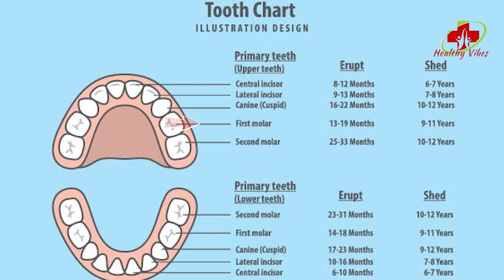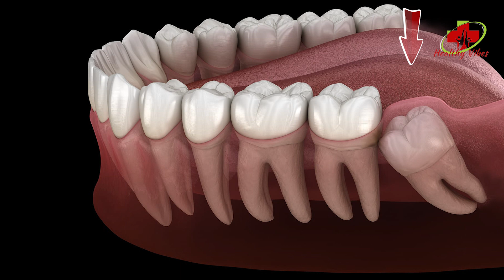Quick/Easy Remedies for Baby Teething Process | Bachon ke daant ka nikalna | हिन्दी / اردو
Hi Healthy Vibes Mothers,
Is video mein hum ne baby teething process ko explain kiya hai taake ap achi trah understand kr lein k bachon ka teething process kese hota hai. Is video mein hum ne teething symptoms, problems aur un ka solution with best homeopathic medicines apni healthy vibes mothers ke saath share kiye hain.

________________/SOCIAL LINKS\_______________________